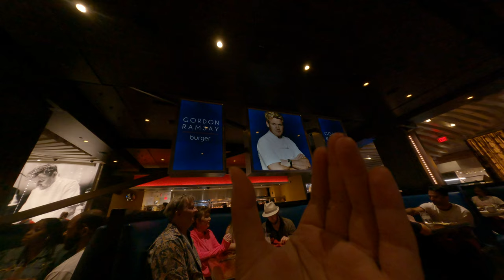I pinch Gordon Ramsay in his restaurant Asian trip to USA having fun inside the burger restaurant